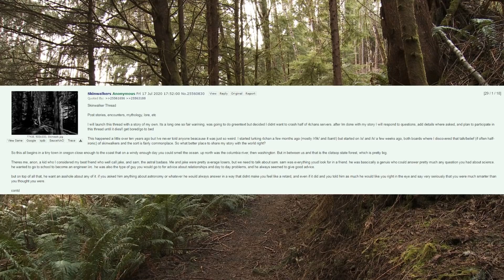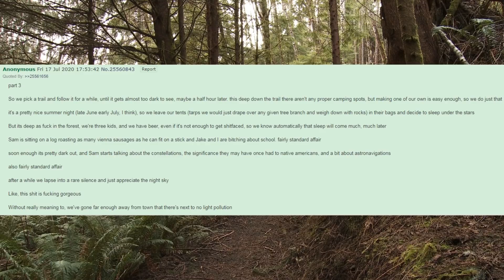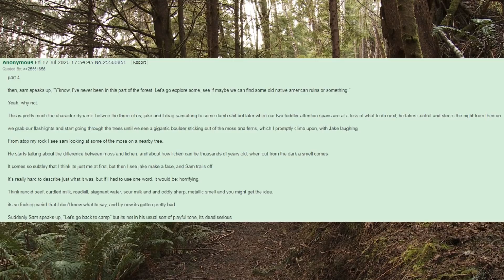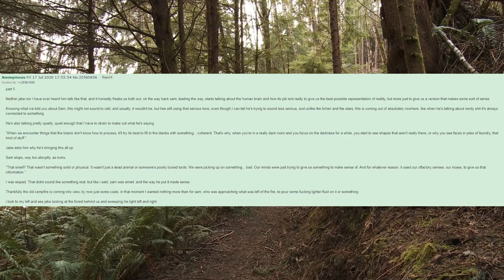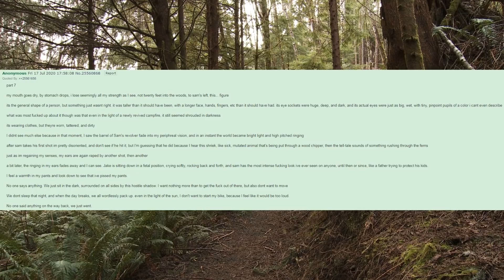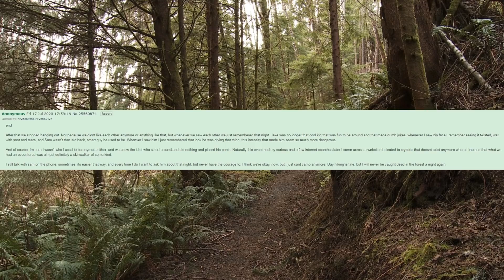4Chan Scary Stories :: Innawoods Clatsop